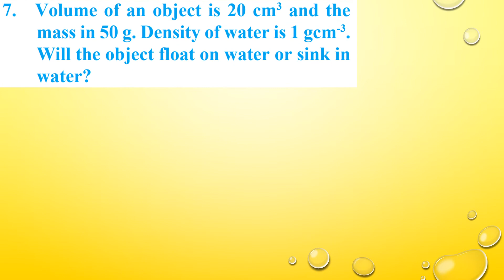Class 8 Science Chapter 3 Force and Pressure Textbook Questions and Answers